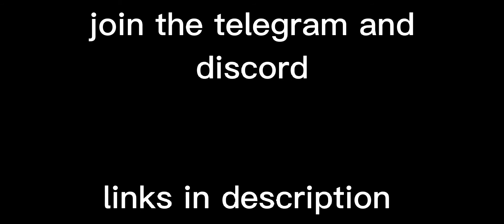i tried monster hydro tropical thunder flavor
link to the discord community